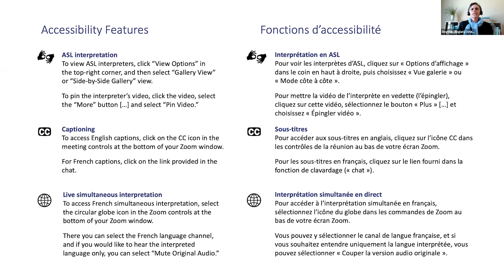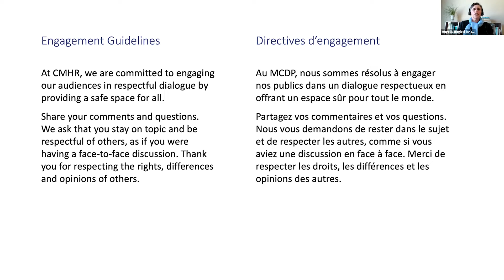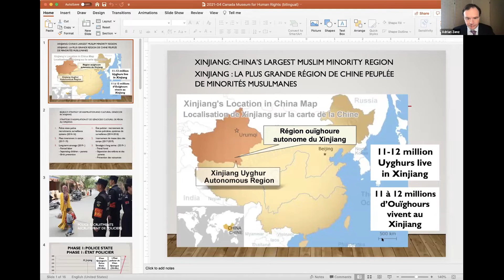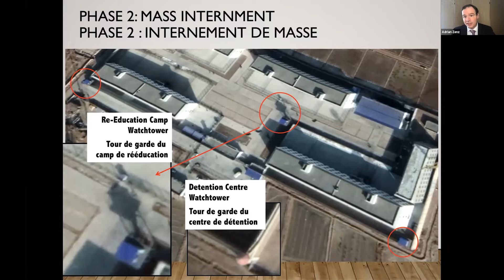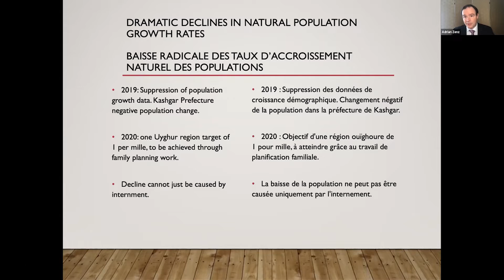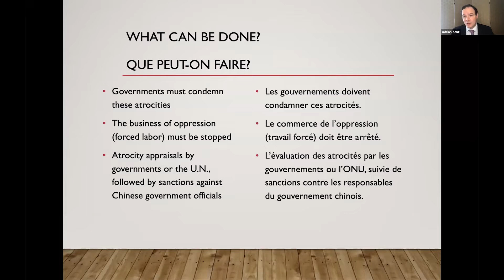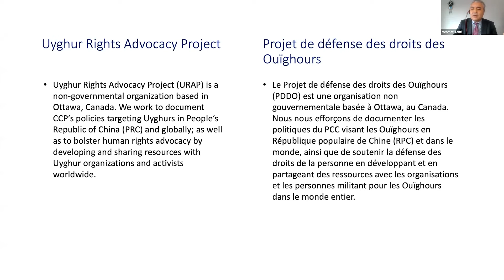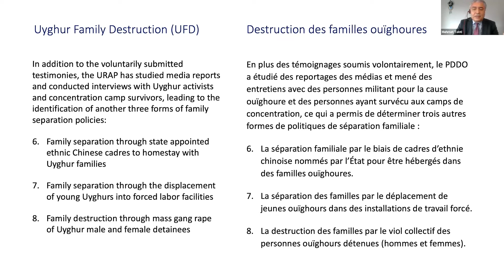Le génocide des Ouïghours en Chine : Une discussion en table ronde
Mehmet Tohti et Adrian Zenz, Ph. D. aborde la question du génocide perpétré par le gouvernement chinois contre les Ouïghours et d’autres groupes ethniques et religieux dans la région du Turkestan oriental, au nord-ouest de la Chine, connu maintenant sous le nom de Xinjiang.

À l’occasion du Mois du souvenir, de la condamnation et de la prévention des génocides, le Musée a organisé cette table ronde virtuelle le 22 avril 2021. La discussion est modérée par Gary et Andrea Dyck et suivie d’une période de questions du public.

À propos de Mehmet Tohti
Mehmet Tohti est un éminent militant ouïghour canadien qui fait campagne pour les droits des Ouïghours depuis plus d’une décennie. Il est cofondateur du Congrès mondial des Ouïghours et directeur général du Projet de défense des droits des Ouïghours, basé à Ottawa.

À propos de Dr. Adrian Zenz
Adrian Zenz, Ph. D., est chercheur principal en études chinoises au Center of the Victims of Communism Memorial Foundation, un organisme sans but lucratif à Washington, DC, qui se consacre à l’éducation, à la recherche et aux droits de la personne. Il a été l’un des premiers chercheurs à révéler des preuves de la situation et des conditions dans les camps du Xinjiang.

À propos de Gary et Andrea Dyck
Gary et Andrea Dyck ont vécu au Xinjiang, en Chine, pendant 10 ans. Gary est directeur général du Mennonite Heritage Village et a été PDG d’une entreprise sociale au Xinjiang. Andrea termine une maîtrise en psychologie du counseling. Au cours de leurs deux dernières années en Chine, ils ont été témoins des premières étapes du génocide perpétré contre les Ouïghours. Touchés par cette tragédie et par la nécessité d’une collaboration et d’une action internationales, Gary et Andrea se sont engagés à attirer l’attention sur ce génocide en cours.

Partenaires
Le Musée est fier de travailler en partenariat avec le Mennonite Heritage Village pour explorer cette question urgente des droits de la personne.